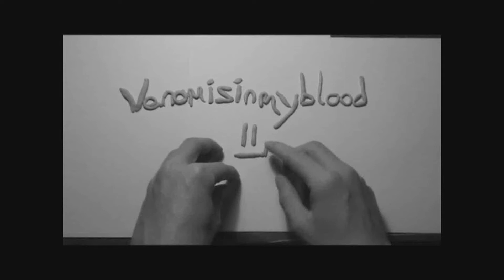Living On A Prayer, Bon Jovi, Piano Cover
An improved version from the time I uploaded the first attempt. Everyone should know the lyrics of this rock anthem, but if not you can go onto google and search yourself. You're big now, and can do these things without my help.

At the end of the guitar solo, I originally played a wrong chord, so I re-did that bit after and pieced it together with the rest of the song. You may notice the said transition and I'm just letting you know it is not a sudden lag in your internet, it's just me using Windows Movie Maker to the best of my ability. I am in the process of investing in better editing software so that I can do that sort of editing.